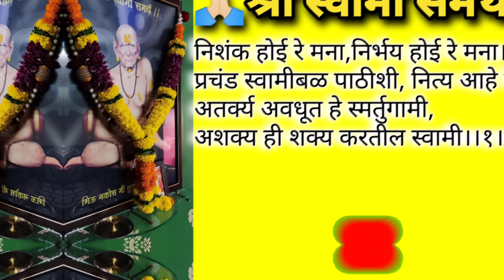लग्नासाठी सगळ्यात स्वस्त आणि मस्त मुंबई मार्केट | Gandhi Market In Mumbai Sion | Street Shopping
पत्ता :- डॉक्टर बाबा साहेब आंबेडकर रोड, नामदेव कोळी मार्ग, सायन, मुंबई 400022

सोमवार बंद
वेळ :- 11am to 9pm

मुंबई